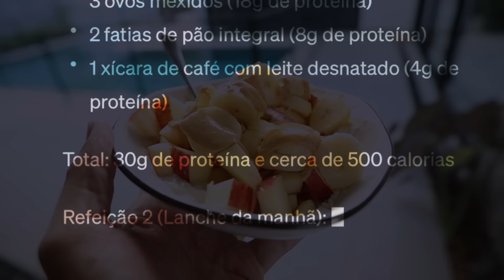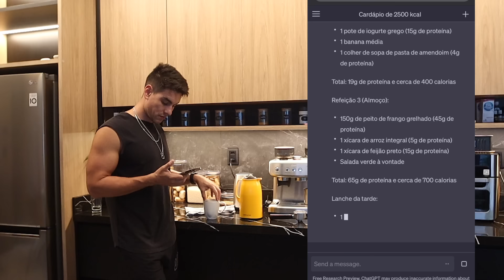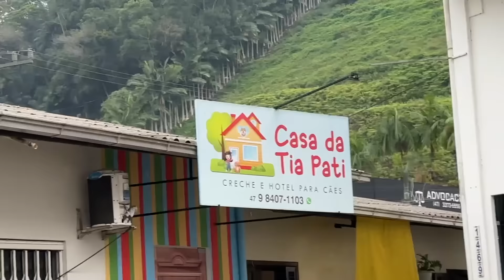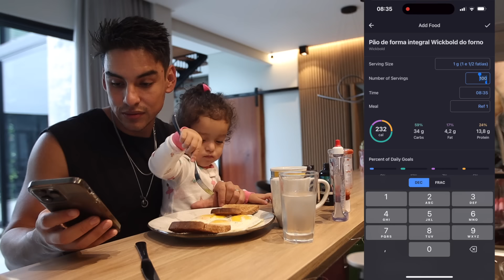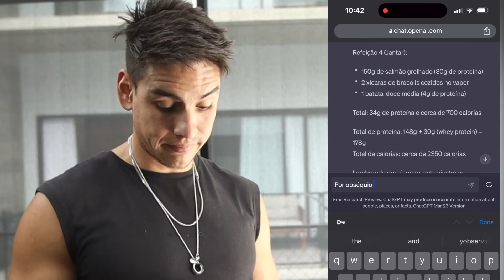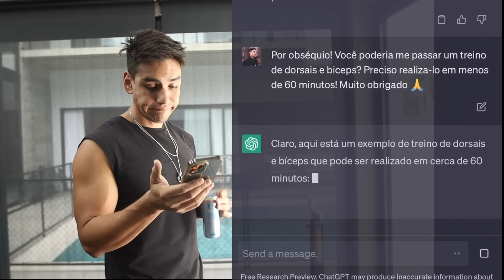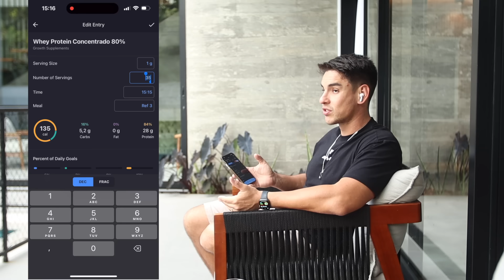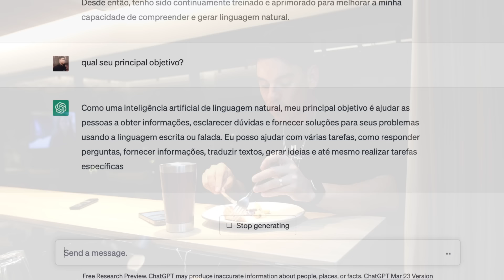SEGUINDO A DIETA de um NUTRICIONISTA ARTIFICIAL por 24hs! *Opinião Honesta!*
Hoje fiz a dieta e treino sugerida pelo CHAT GPT! e os resultados me IMPRESSIONARAM!

Acesse o Guia de 8 Semanas!

Valeu Pessoal!